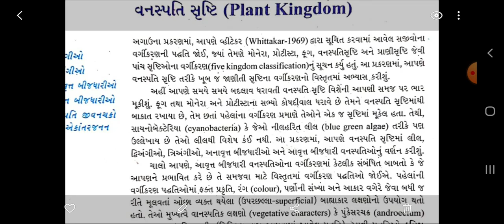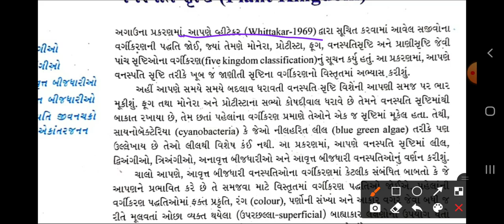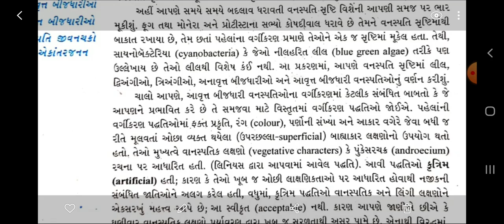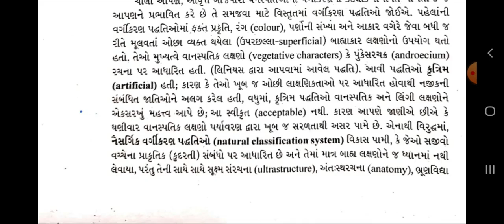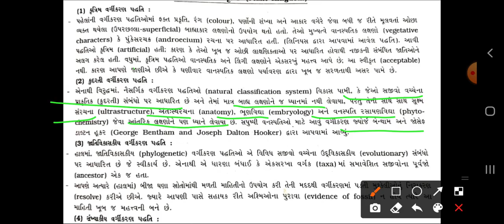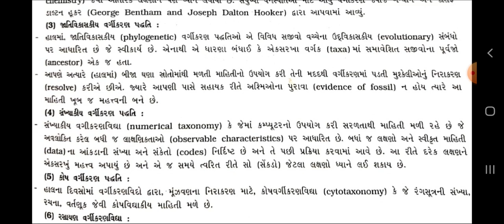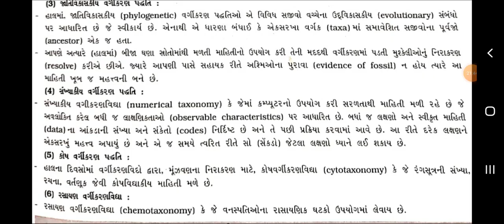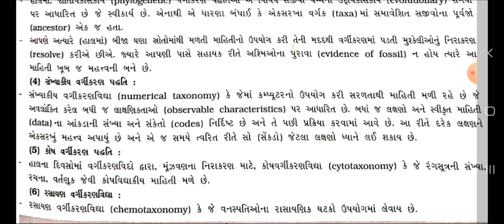11 Science || Ch 3 || વનસ્પતિસૃષ્ટિ || Lecture 1 || Ishani madam